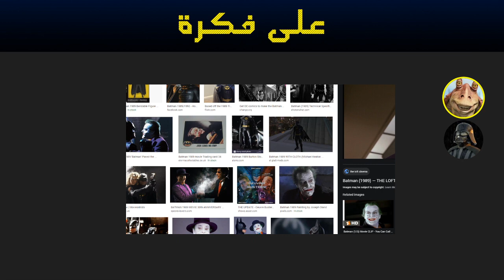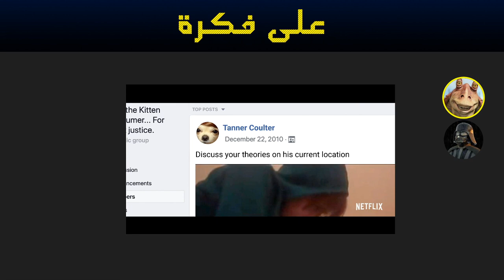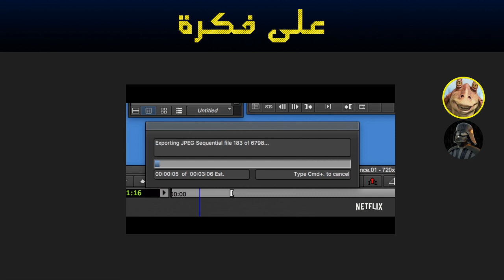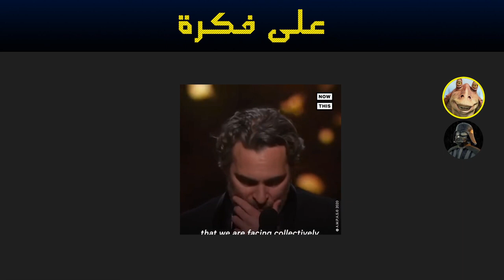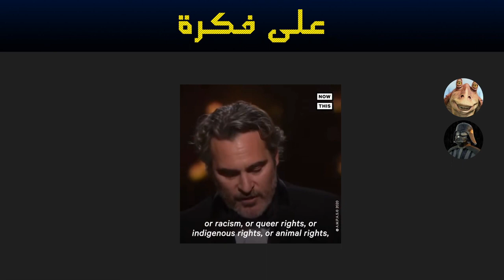على فكرة #5 | جوكار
شكرا على متابعتكم